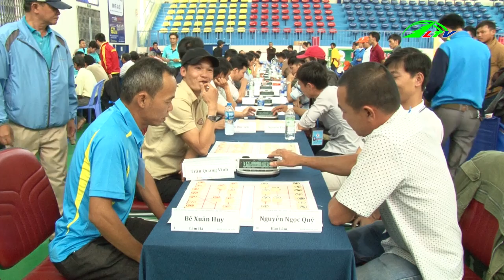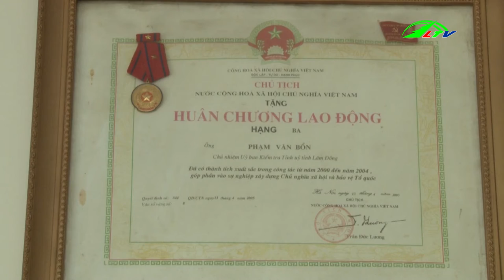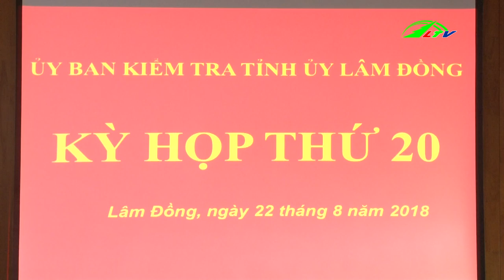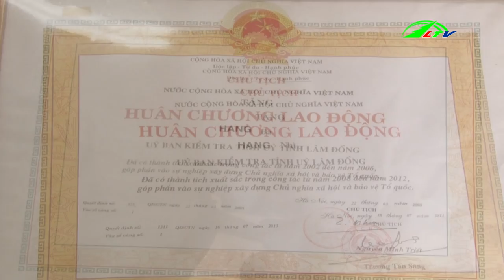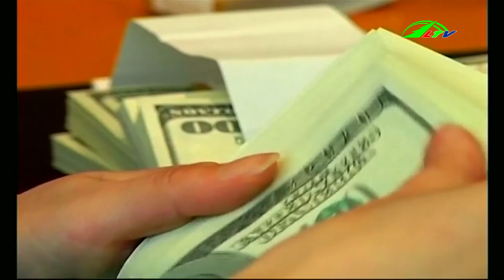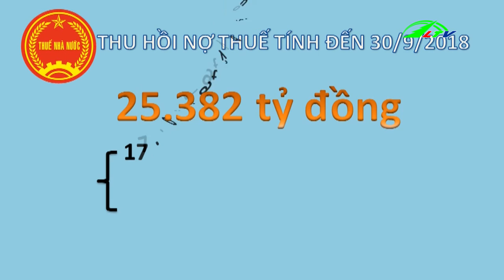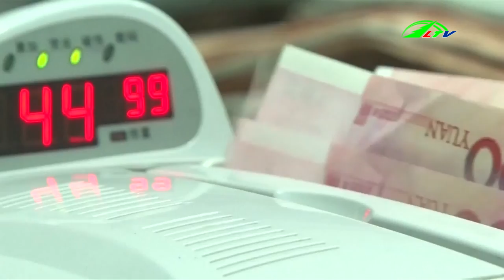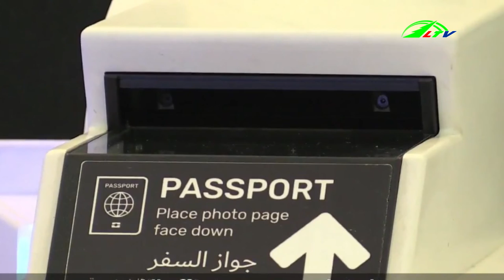Mỹ Tung Giải Pháp Chặn Người Nhập Cư | Thời Sự Lâm Đồng TV